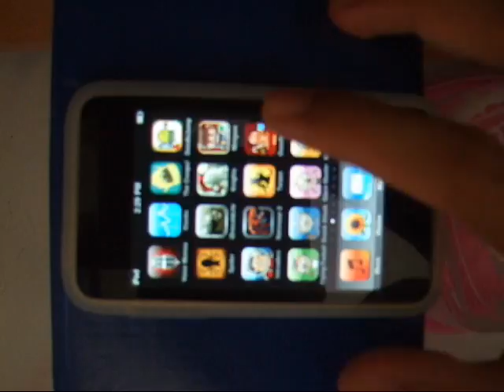The Creeps! (iPhone/iPod Touch game)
Visit the more detailed review to buy and know more about the game